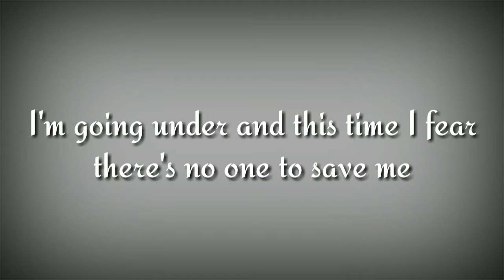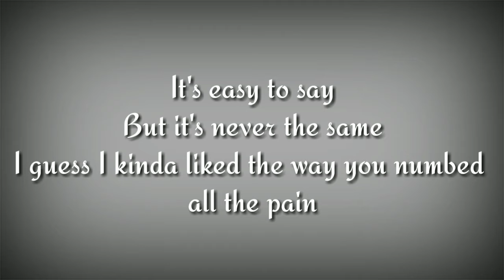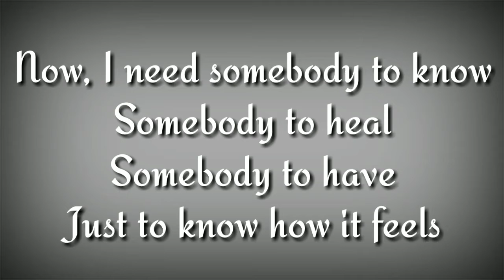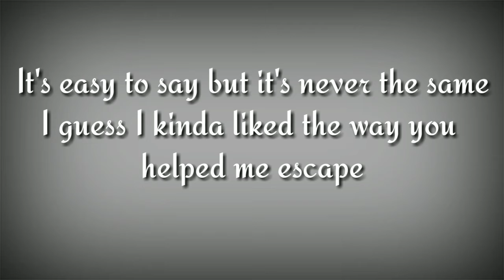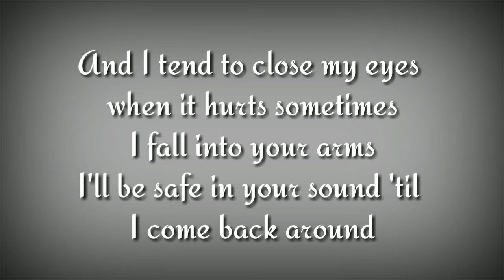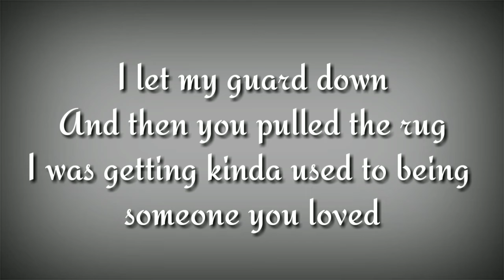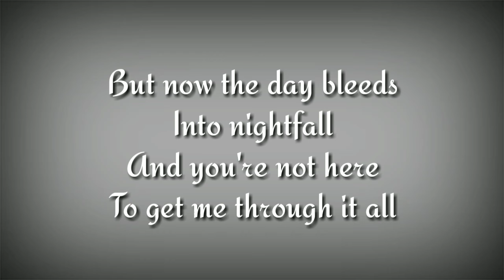Lewis Capaldi-someone you loved(with lyrics)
Lyrics🎶🎶🎶🎶🎶🎤